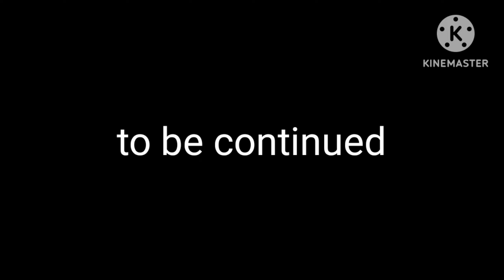what if anda becomes still alive? | Andrey tv comes on third party!? | anda vs. DeimosX56 part 3